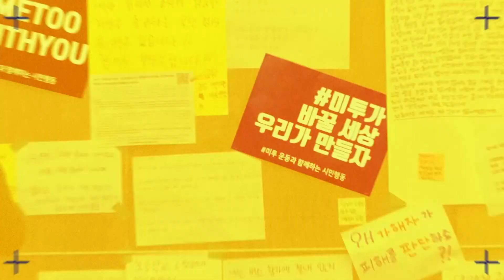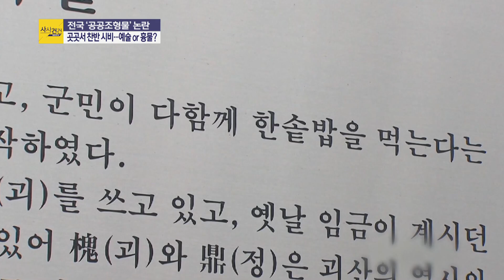[사사건건 플러스] 건축법 때문에 만든 조형물 애물단지?_1107(목)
■ 프로그램 코너명 : [사사건건 플러스1]
■ 출연자 : 최영일 시사평론가 / 임방글 변호사

- 전국 공공조형물 찬반 논란...예술 or 흉물?
- 춘천 '프러포즈' ..."남성조형물 '건달' 연상 불쾌"
- 대구 '원시인' · 강원도 고성 '진격의 농부' 등 논란